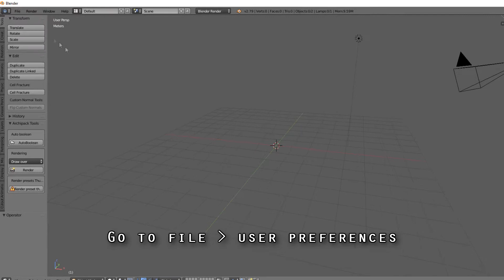Blender BASIC Tips and Tricks under 60 seconds: How to Import images as geometry!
Blender Basic tips and tricks number #9
And if you are interested as to what the image at the end is of it is for one of my "gig" at the freelance service called fiverr.